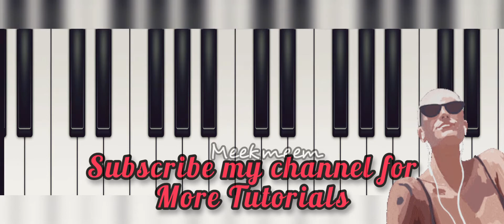Nasek nasek tutorial | Nasek Nasek Piano Cover | CokeStudio Bangla | AnimeshRoy | ViolinCoverBangla